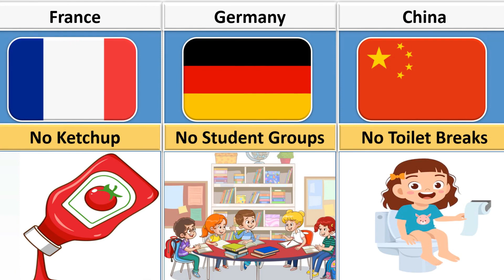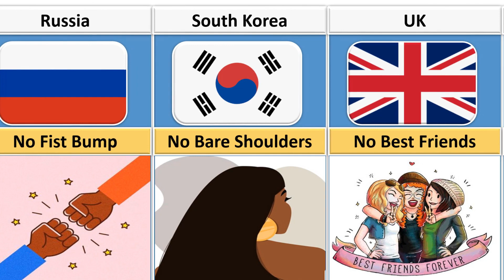Weird School Rules From Different Countries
In this video, we made a list of Weird School Rules From Different Countries